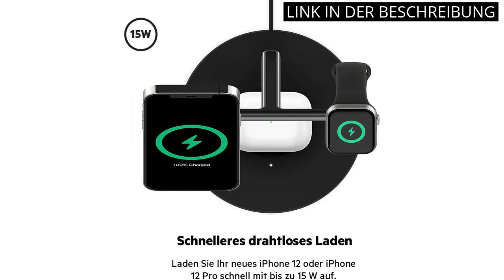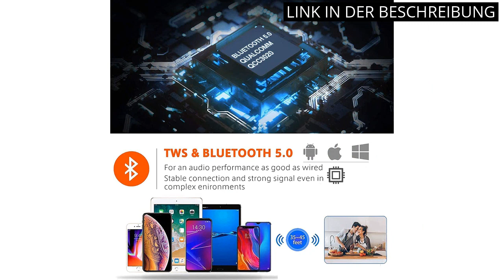【APPLE AIRPODS PRO】Die 5 besten Apple AirPods Pro Produkte auf dem Markt 🔥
1️⃣ Mehr Informationen

✋  Hier sind die 5 besten apple airpods pro produkte auf dem markt auf dem Markt.

🔽🔽🔽 KAUFEN-LINKS APPLE AIRPODS PRO 🔽🔽🔽

1) Bluetooth Kopfhörer, Kopfhörer Kabellos Bluetooth 5.3 In Ear Kopfhörer mit 4 ENC Mikrofon, 2023 Neue Kabellose Kopfhörer Noise Cancelling Earbuds mit 40H Deep Bass, USB-C, IP7 Wasserdicht Ohrhörer

2) Easuny Hülle für AirPods Pro 2 Schutzhülle 2022, Weiches Silikon Stoßfeste Schutzhülle Kompatibel für Apple AirPods Pro 2. Generation Case, mit Karabiner [Front-LED Sichtbar] - Kieferngrün

3) Bluetooth 5.3 Kopfhörer in Ear, Kopfhörer Kabellos Bluetooth mit HD Mikrofon, Kabellose Kopfhörer mit 36Std HiFi Stereo, Wireless Kopfhörer mit LED Anzeige, IPX7 Wasserdicht Sport Ohrhörer Joggen

4) Belkin BoostCharge PRO drahtloses 3-in-1-Ladegerät mit MagSafe für iPhone 14, 13, 12 + Apple Watch + AirPods (lädt iPhone 14-Modelle magnetisch mit bis zu 15 W auf)

5) [Apple MFi-Zertifiziert] AirPods Pro Wireless Earbuds, kabelloses Headset mit Touch Control, Geräuschunterdrückung, integriertem Mikrofon und Ladegehäuse - weiß

* Zeitindikatoren (Timestamps) *

00:00 - Intro
00:05 - 1) Bluetooth Kopfhörer, Kopfhörer Kabellos Bluetooth 5.3 In Ear...
00:49 - 2) Easuny Hülle für AirPods Pro 2 Schutzhülle 2022,...
01:30 - 3) Bluetooth 5.3 Kopfhörer in Ear, Kopfhörer Kabellos Bluetooth...
02:20 - 4) Belkin BoostCharge PRO drahtloses 3-in-1-Ladegerät mit...
02:59 - 5) [Apple MFi-Zertifiziert] AirPods Pro Wireless Earbuds,...
03:31 - Outro